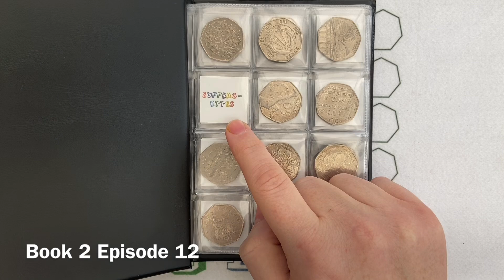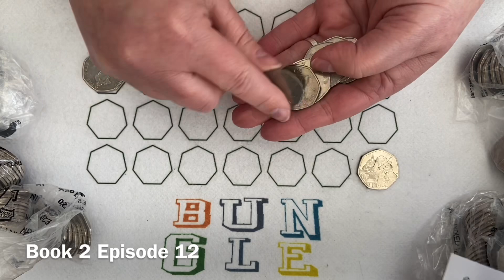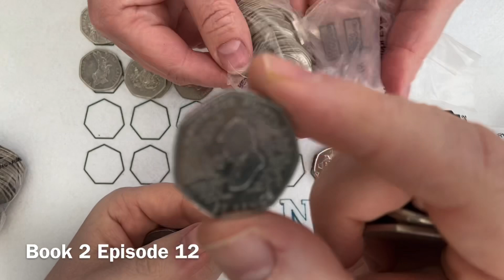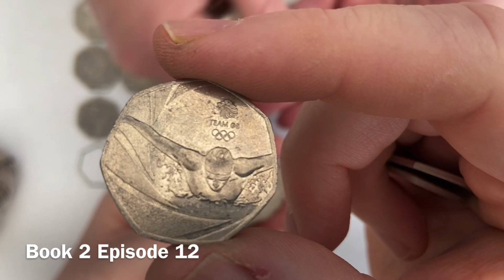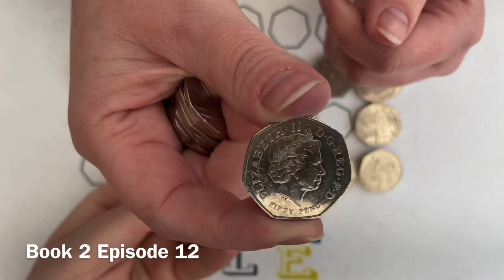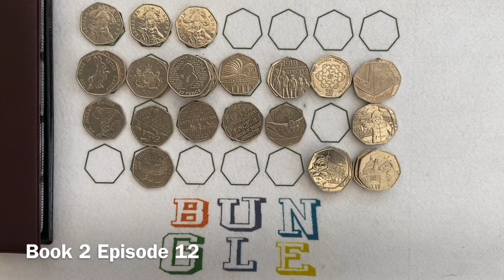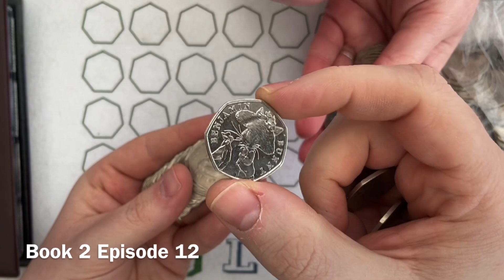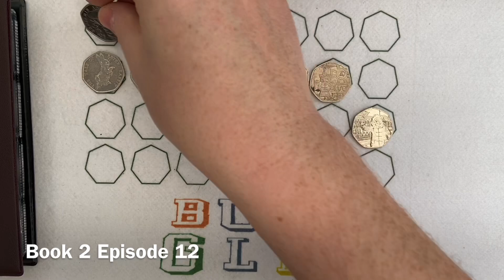Bungle doesn’t know his Tittlemouse from his Tiggywinkle! £250 50p Coin Hunt Book 2 Ep12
Bungle, Lady M and (occasionally) Ellie hunt through £2, 10p's and 50p's looking for commemorative and low mintage coins to fill our albums

Join us on Mondays for our £2 hunts, Wednesdays for our 10p hunts and Fridays for our 50p hunts

You can write to us at:
Bungle Collects
TS19 1ZA